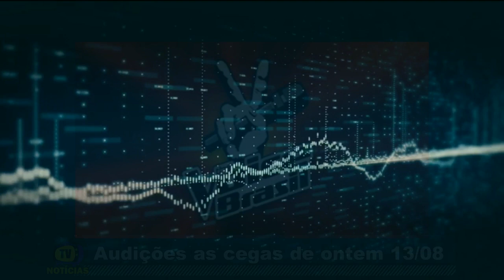THE VOICE BRASIL 2019: VEJA TODAS APRESENTAÇÕES DE ONTEM | AUDIÇÕES AS CEGAS 13/08